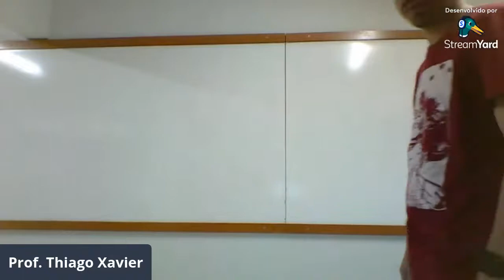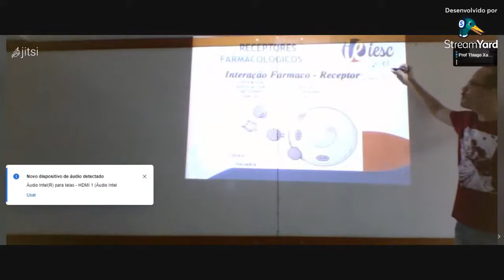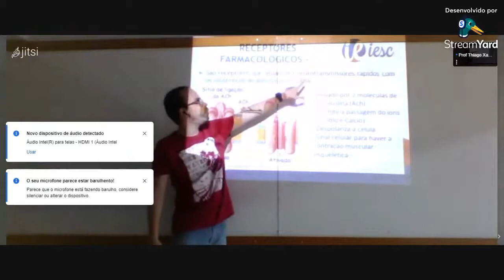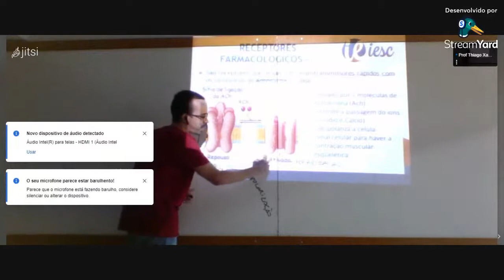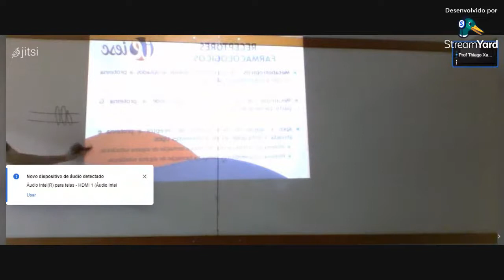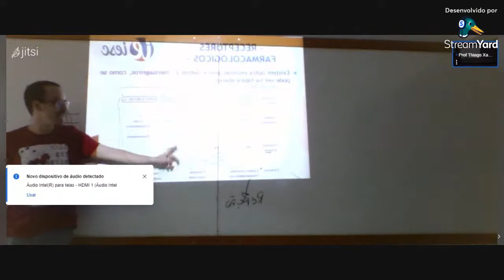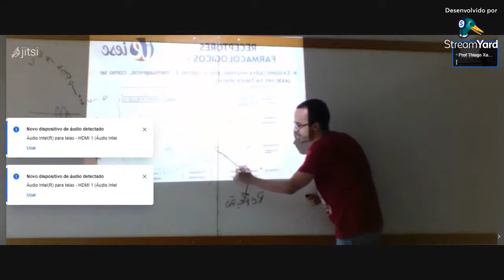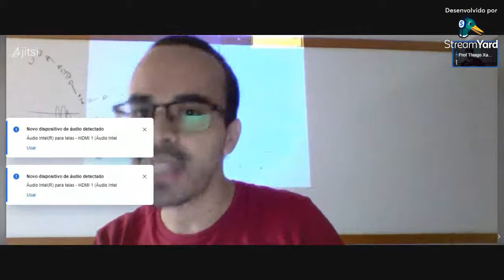TURMA 18 - FARMÁCIA - FARMACOLOGIA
Farmacodinâmica.